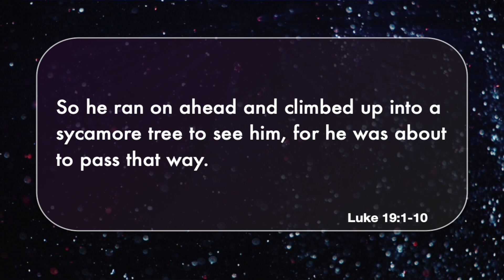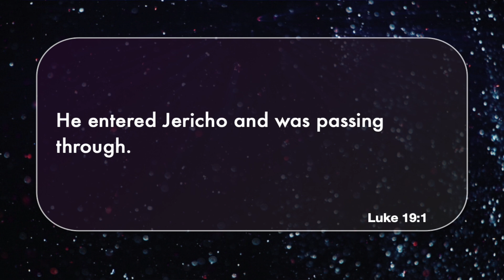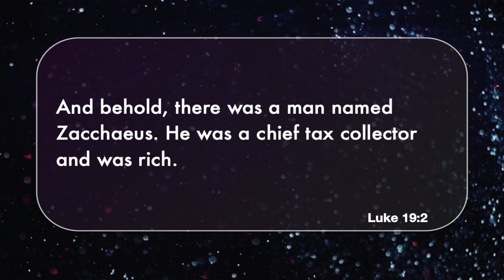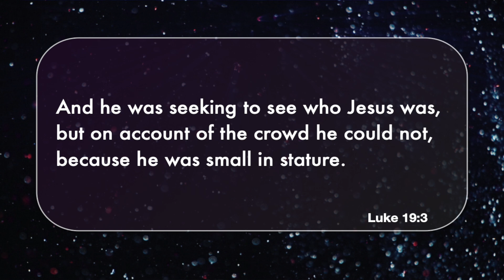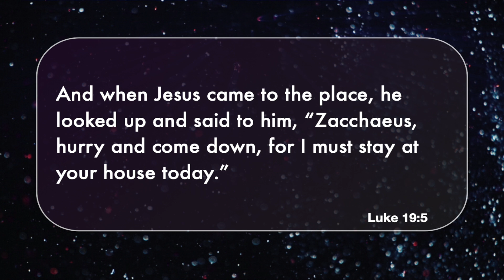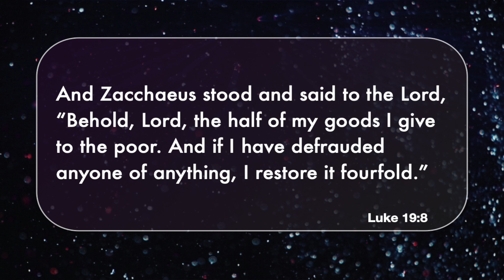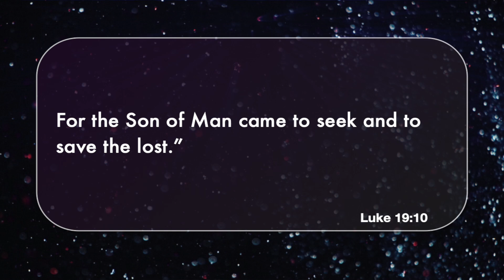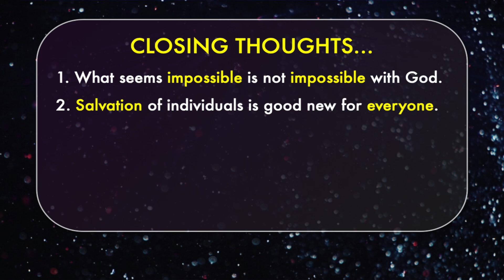"Bible Stories That You Need To Know" Week 9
Crossroads Global Methodist Church
Washington, IL